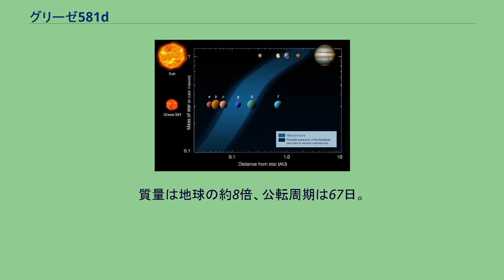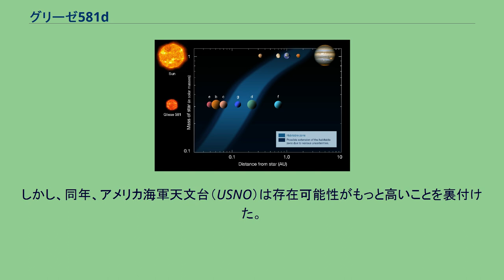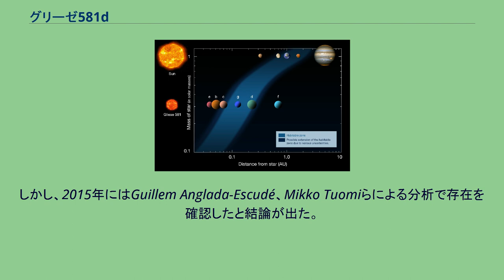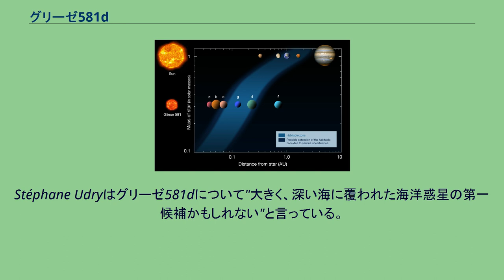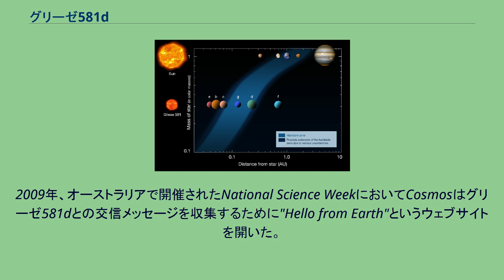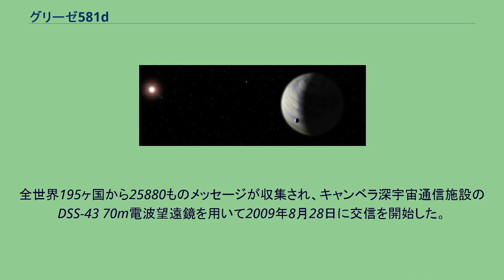グリーゼ581d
グリーゼ581d (Gliese 581d, Gl 581d)は赤色矮星グリーゼ581を公転する惑星の1つである。
グリーゼ581星系の中では第4惑星（または第5惑星）にあたり、軌道がハビタブルゾーン内にある可能性がある。
質量は地球の約8倍、公転周期は67日。
太陽系（地球）からはてんびん座の方向に約20光年離れている。
2014年に発表された研究により、恒星の自転に由来する周波数の周期変動を惑星によるドップラー効果と誤認していた可能性が指摘され、その実在に疑問が持たれている。
一方、2015年に発表された研究では、2014年の研究で用いられた手法は適当でなく、グリーゼ581dは存在の可能性があるとしている。
この惑星はいわゆるスーパーアース（巨大地球型惑星）に属するものであり、今後の地球外生命探査を行うための重要な惑星の1つとなる。
しかし、現在の観測技術ではこの惑星を直接観測することは困難であり、また現在の探査機でこの星に行くには10万年以上かかってしまう。
この惑星は2007年に、ジュネーブ天文台のStéphane Udryがラ・シヤ天文台でヨーロッパ南天天文台（ESO）が運用する高精度視線速度系外惑星探査装置（HARPS）を搭載した3.6m望遠鏡で発見した。
Udryの探査チームは主星が惑星の重力により引き起こされる僅かな動きを検出する視線速度法（ドップラー分光法）を利用して質量を8.2 M⊕と求めた。
発見当初は、3つある惑星の内ハビタブルゾーン内を公転しているのはグリーゼ581dの1つ内側を公転しているグリーゼ581cと思われていたが、その後のフランスとドイツの研究グループが独自に発表した2つの論文によると、ハビタブルゾーンの外側を公転していることが判明した。
2012年9月、Roman BaluevはKeckのデータにあったレッドノイズを除去し、この惑星の存在性を示す標準偏差は2.2しかないと結論づけた。
しかし、同年、アメリカ海軍天文台（USNO）は存在可能性がもっと高いことを裏付けた。
2014年の研究ではグリーゼ581dは恒星の活動の産物であり、グリーゼ581gの誤りの発見を引き起こしたと結論づけられた。
しかし、2015年にはGuillem Anglada-Escudé、Mikko Tuomiらによる分析で存在を確認したと結論が出た。
最終的には、2007年の研究に基づき、ハビタブルゾーンに存在する太陽系外惑星で初めて検出された太陽系外惑星であるとみなされている。
グリーゼ581dはグリーゼ581から0.21847 au離れた所を公転しており、太陽・地球間の距離の約5分の1に相当する。
軌道離心率は今のところ確認されていない。
今のところ地球のようなほぼ円軌道のモデルや水星のような楕円軌道のモデルが考えられている。
この2大モデルは惑星系の惑星が4つの場合と6つの場合のモデルにそれぞれ基づいている。
4つの場合のモデルでは2:1の軌道共鳴を引き起こすとも考えられている。
そうなるとグリーゼ581dは1日の長さが地球で換算すると67日になる。
楕円軌道と共鳴のどちらの解釈が正しいのかは、観測が不十分なため2010年の時点では明らかではない。
グリーゼ581dの軌道は水が惑星表面に存在するとされるハビタブルゾーンの外側の境界付近である。
発見当初はこれよりも外側にあったと考えられていた。
しかし、2009年4月後半頃、グリーゼ581dを発見したチームは惑星の軌道要素の推定を修正し、最初の推定よりも恒星側に近く、公転周期は66.87日に及ぶことが分かった。
彼らは当惑星がハビタブルゾーンにあると結論づけた。
さらに、データから少なくとも1つは海があると提案した。
主星グリーゼ581の運動によりグリーゼ581dは最小質量が5.6地球質量であると分かっている。
グリーゼ581惑星系の天体力学シミュレーションでは3つの惑星が共面であることを前提にしているため、もし質量が最小質量の1.6 - 2倍であったときは不安定である。
最小質量の値を使ってグリーゼ581dの質量の上限を求めると13.8地球質量になる。
グリーゼ581dの組成はまだ分かっていない。
グリーゼ581惑星系と太陽系のハビタブルゾーンの比較。
グリーゼ581dはハビタブルゾーンの遠方の端に近い。
グリーゼ581dは地球からのトランジットが確認されておらず、大気の状況も現在まで確認されてい...